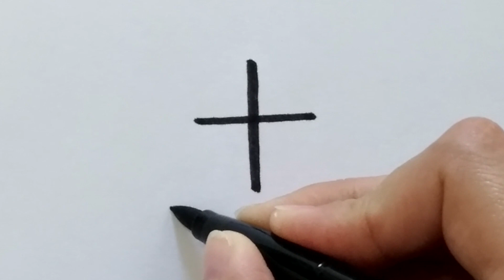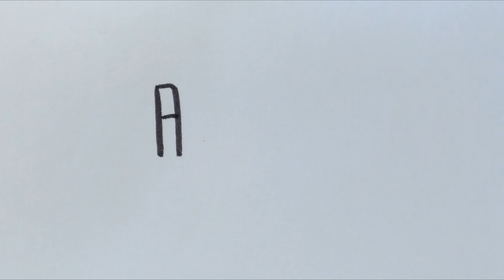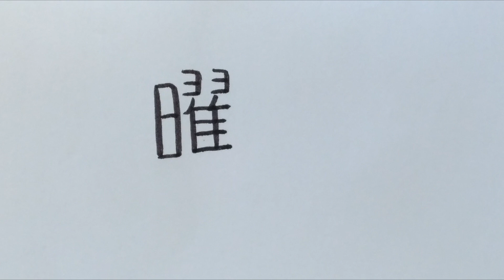Como é Sábado em Japonês? Aprendendo Kanjis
Neste vídeo venho ensinar um pouco sobre os dias da semana em Japonês, ensinando na Ordem correta de escrita cada kanji passo a passo.

Envie uma carta para a Mônica:
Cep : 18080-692